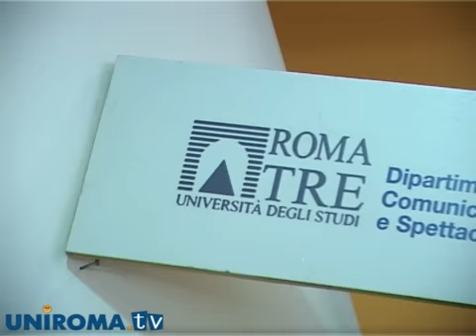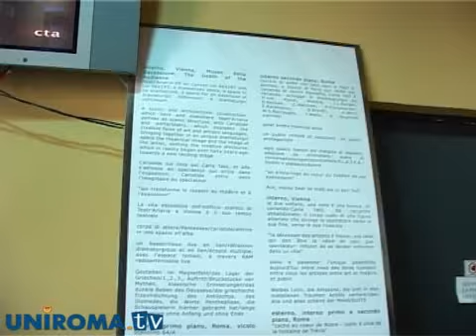Cinema & diversità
Cinema, teatro, videoarte, musica e comunicazione sono al centro della riflessione al XVII Convegno Internazionale di Studi Cinematografici che si tiene dal 28 al 30 novembre al teatro Palladium di Roma